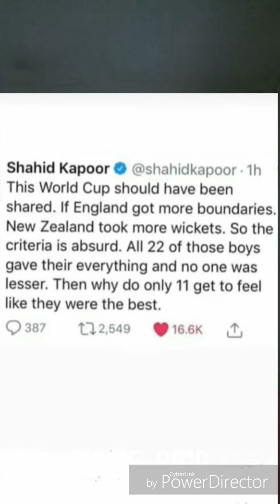England vs New Zealand final - Kane WilliamSON (GOD'S SON ) 💔💔💔💔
DO WATCH OTHER VIDEOS AS WELL (LIVE PERFORMANCE, EDUCATIONAL, STRAY CARE, ASTROLOGY, QUICK MOVIE REVIEWS, FUNNY AND UNIQUE AND ETC)